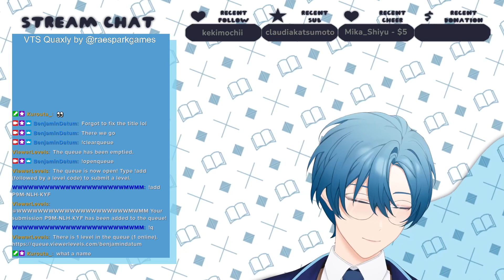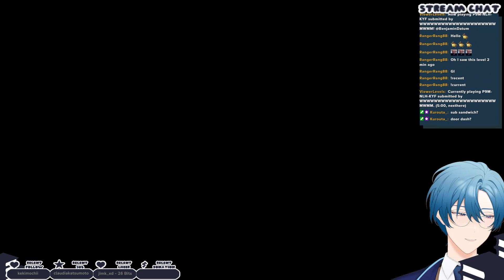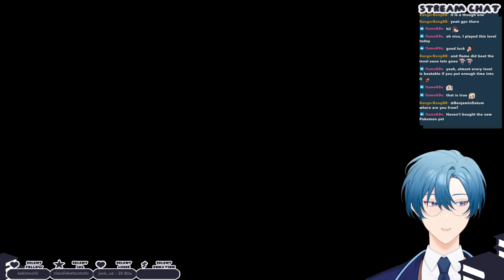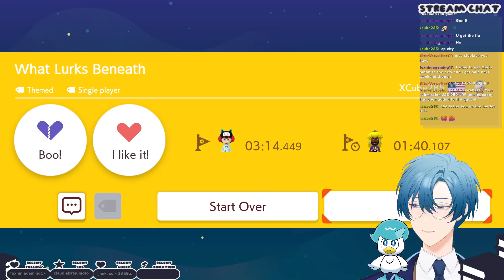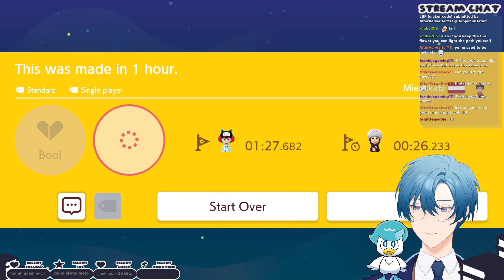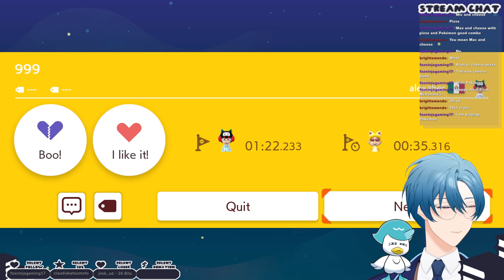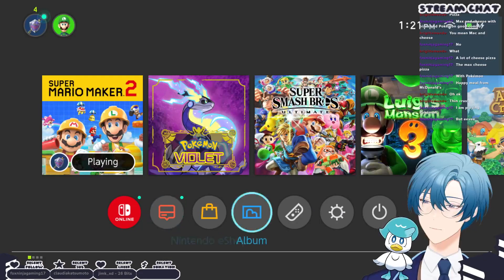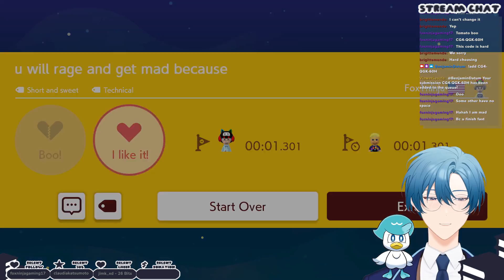[VoD] [Mario Maker] Viewer Levels!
Hi, I'm Benjamin Datum, a librarian from the future!
I hope we can enjoy some time together and have a little fun ^_~